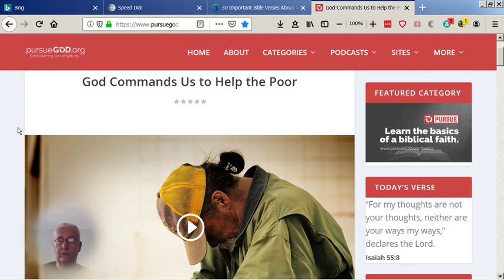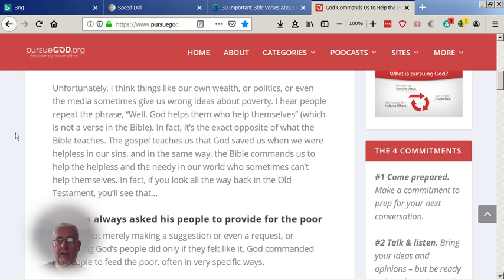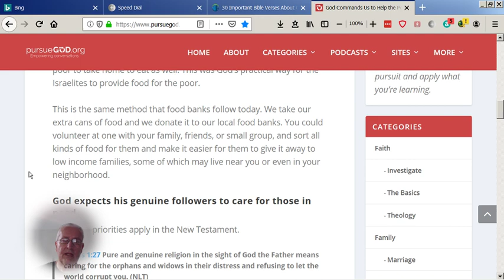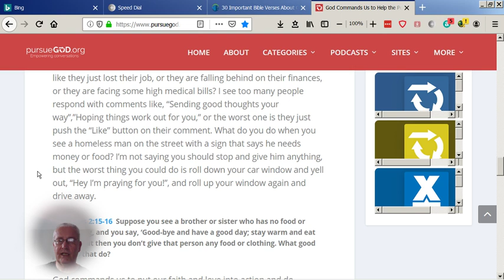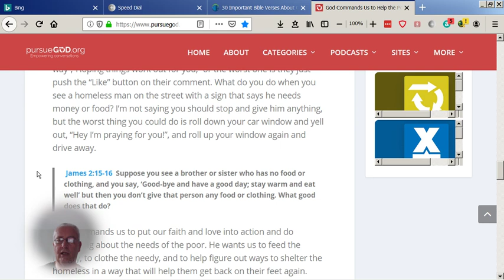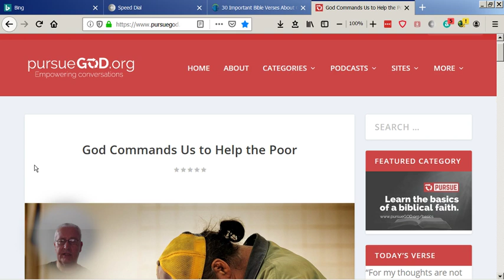The Great Exodus - Sharing Resources - A Commandment of GOD Part 2